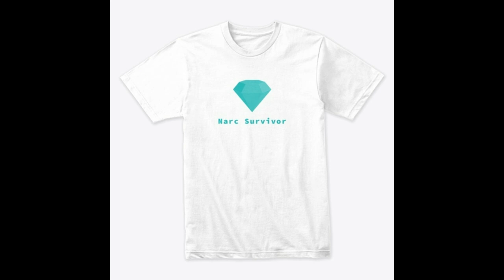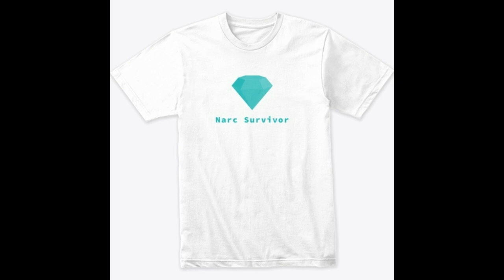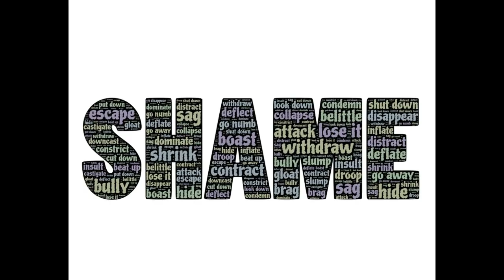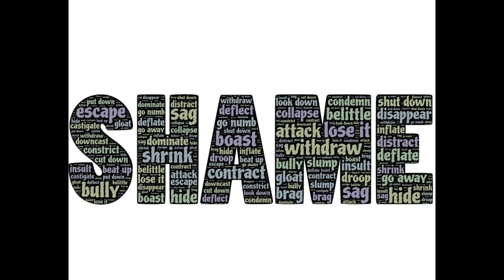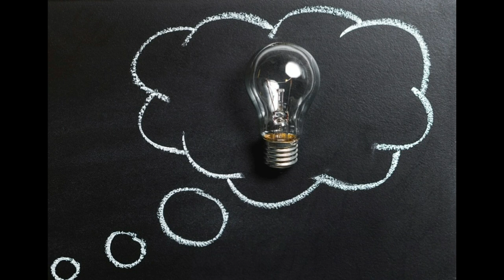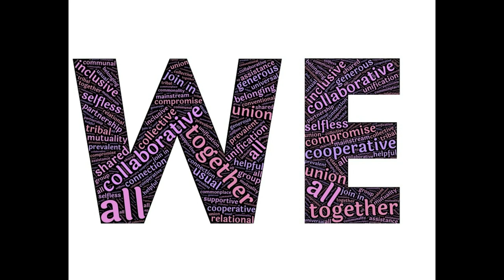Are You The Narcissist Or The Victim?